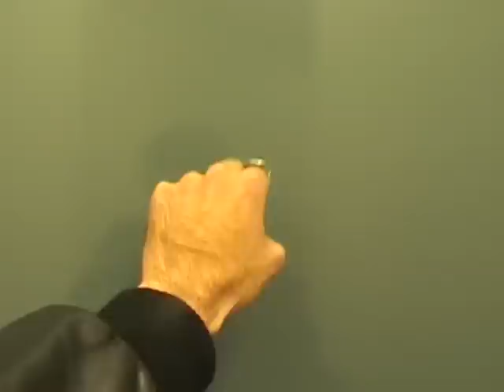the Badge & the Gun/ de Niro, Pacino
"L'Insigne et le Flingue", un film avec Robert de Niro et Al Pacino